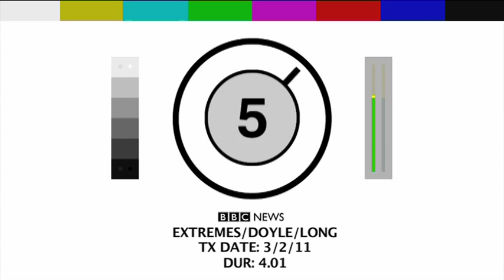Is Sierra Leone the worst place to die in the world? BBC World News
The BBC's Mark Doyle travels to Freetown to ask why Sierra Leone has one of the lowest life expectancies in the world.  Filmed/Edited by James Harrod.  Copyright BBC 2011